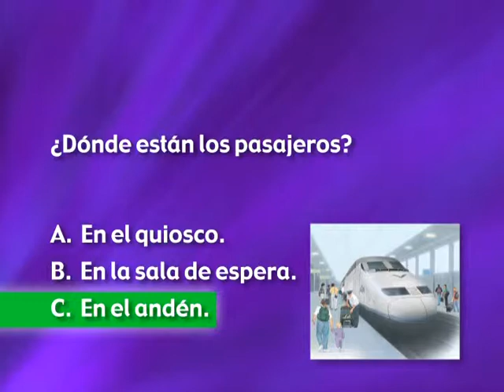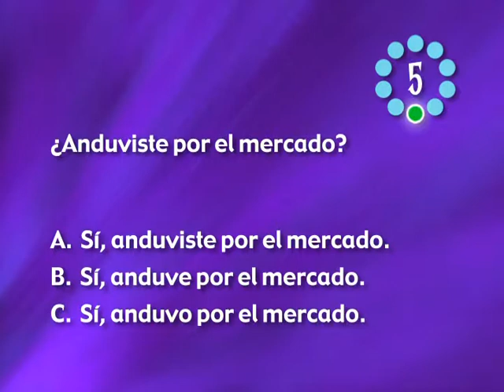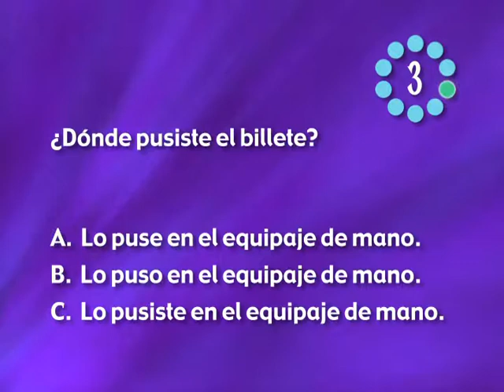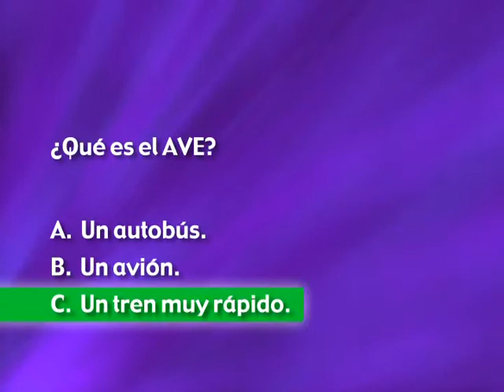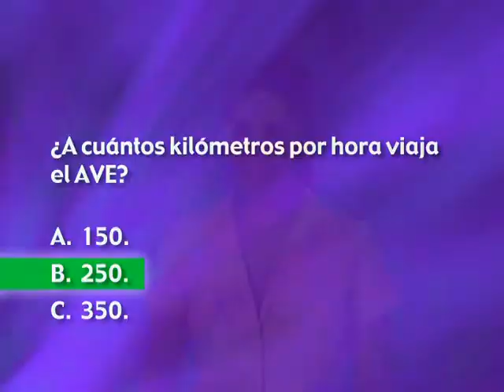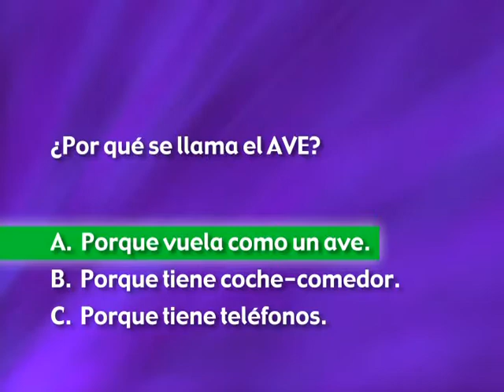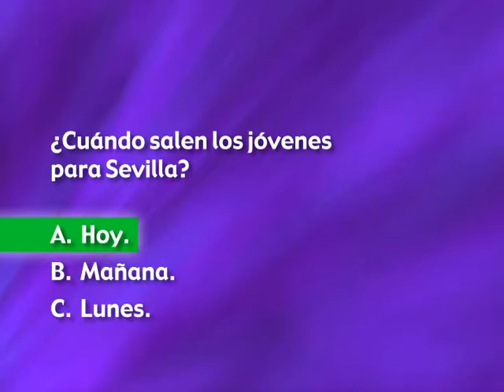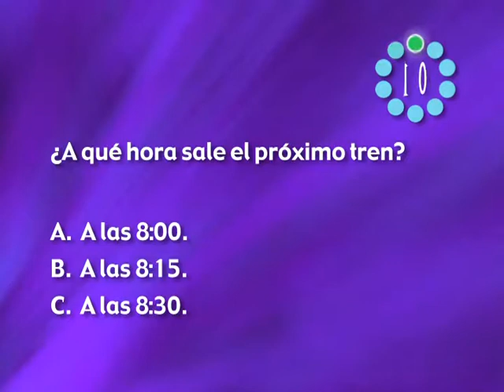BV1: Maratón Mental Capítulo 13